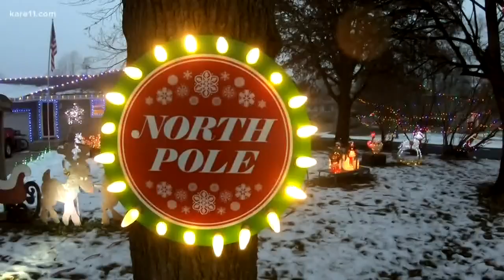Watertown offers reward to catch Christmas vandals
The west metro city of Watertown is offering a $500 reward for the arrest and prosecution of the "Christmas Scrooge(s)", according to a new release from the Carver County Sheriff's Office.